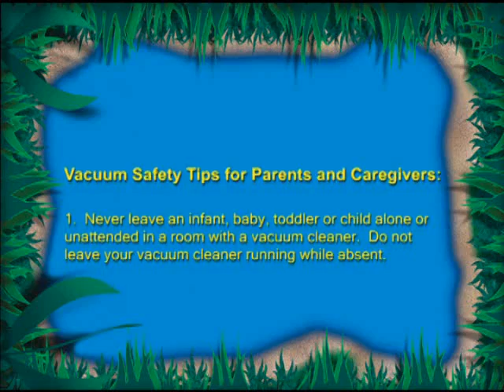Suzy Scholar - Kids Video DVD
The coolest new dvd and a great trailer.  We have the dvd and my kids will not stop watching it!  They love Suzy!